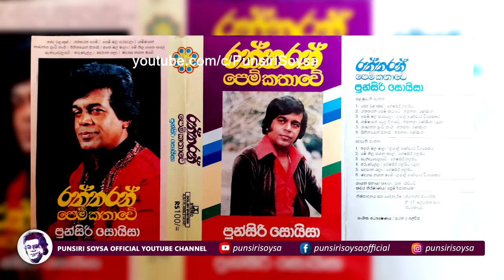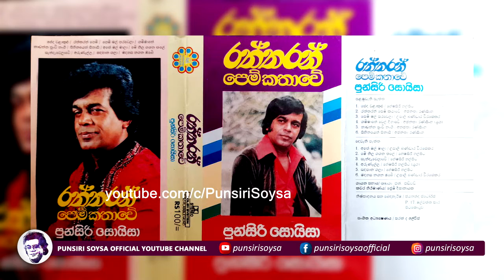08 Me Neela Gagana Thale (මේ නීල ගගන තලේ) Raththaran Pem Kathawe Album | Punsiri Soysa